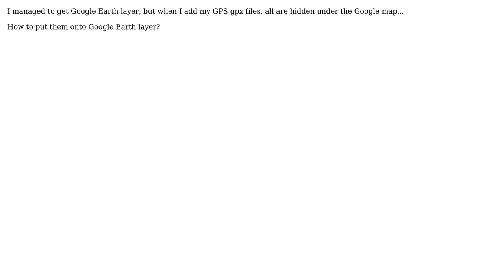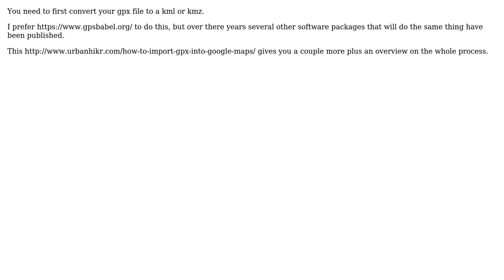GIS: Making transparent layers with Google Earth layer (2 Solutions!!)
GIS: Making transparent layers with Google Earth layer

With thanks & praise to God, and with thanks to the many people who have made this project possible! | Content (except music & images) licensed under CC BY-SA | Music | Images & others | With thanks to user Taras user PKG user MaryBeth user Krepki and the Stack Exchange Network Trademarks are property of their respective owners. You are responsible for your own actions.